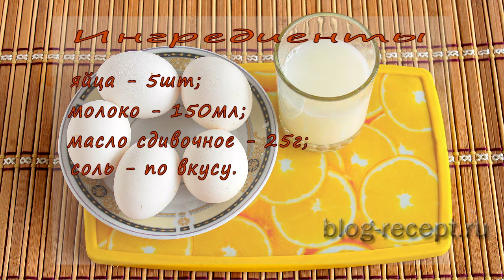ПЫШНЫЙ ОМЛЕТ на сковороде: как его ПРИГОТОВИТЬ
Чтобы омлет получился пышным яйца не надо долго взбивать. Все дело в. впрочем, смотрите видео.

Что нам потребуется:
яйца – 5 шт;
молоко – 150мл;

Смотрите этот рецепт с фото и текстом на сайте "Что приготовить»